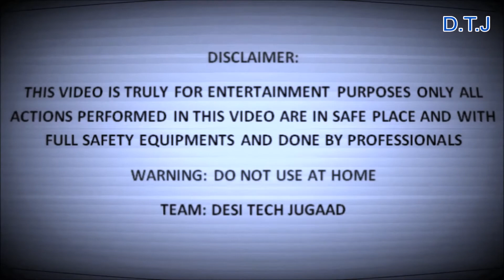बोतल में पानी डालने से हुआ धमाका | बोतल का बना गुब्बारा | Calcium Carbide & Bottle Bombs Experiment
बोतल को देखिये कैसे गुब्बारा बन गया और बहोत बड़ा धमाका हुवा, बूम धमाका सच में सुतली बोब से भी ज्यादा आवाज करता है कैल्शियम कार्बाइड & बोतल में पानी मिलाने वाला कमाल का एक्सपेरिमेंट | Calcium Carbide Scince New Experiment Video. Science Experiment Calcium Carbide & Bottle Bombs. Desi Tech Jugaad Experiment Video 2020. Calcium Carbide Bottle Bombs.

बोतल में पानी डालने से हुआ धमाका
बोतल का बना गुब्बारा
Calcium Carbide and Water
Calcium Carbide & Bottle
Experiment
कैल्शियम कार्बाइड & बोतल एक्सपेरिमेंट
Science Experiment
Desi Tech Jugaad
Calcium Carbide chemical